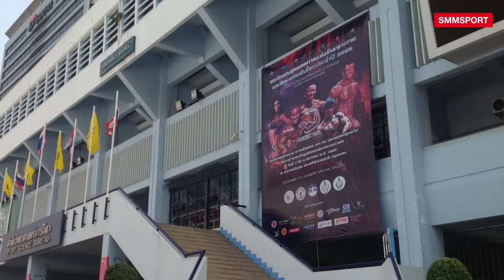แถลงข่าวมวยสากลนานาชาติศึก "ไทยแลนด์ โอเพ่น 2019" SMMTV ยิงสด 20-27 ก.ค. 62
ส.มวยทุ่ม 20 ล้านบาทระเบิดศึก​กำปั้น​ "ไทยแลนด์​ โอเพ่น​ 2019" ระหว่างวันที่ 20-27 ก.ค. 2562 SMM TV ถ่ายทอดสด มี 37 ชาติตอบรับดวลหมัด